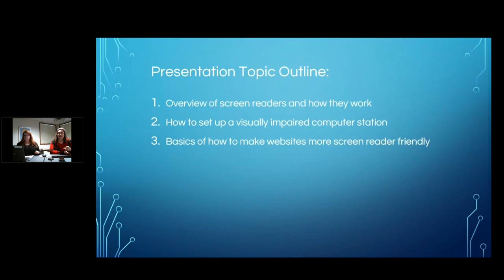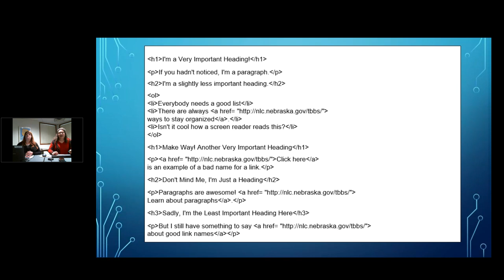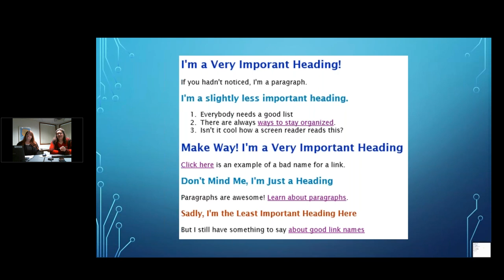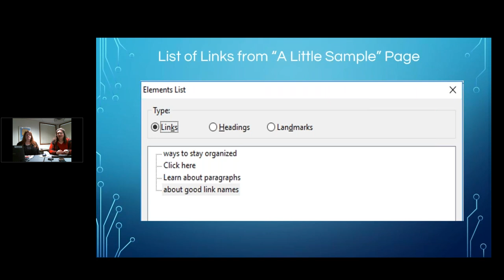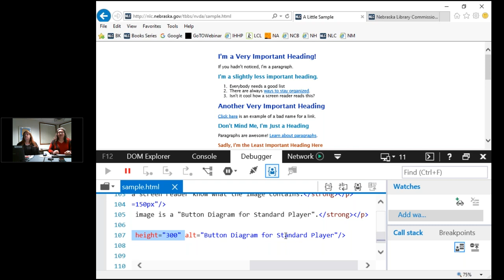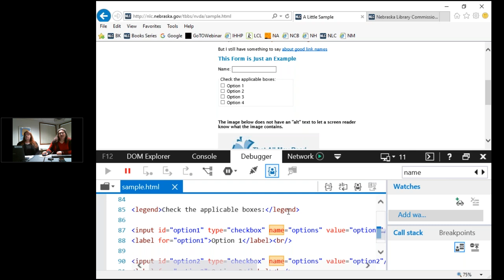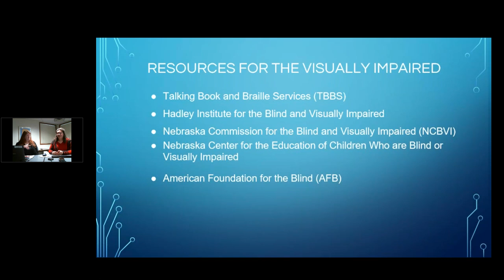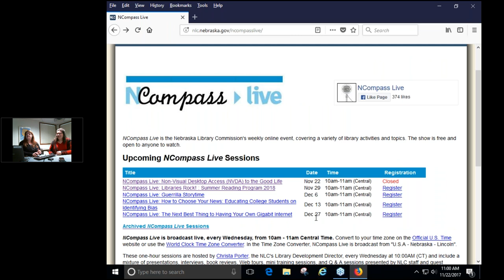NCompass Live: Non Visual Desktop Access (NVDA) For All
Blind and visually impaired people use screen readers and other assistive technology to access computers. This presentation will focus on how free screen readers can be used in the library to help visually impaired patrons gain equal access to information. Learn how screen readers work and how to set up a computer station for the blind. The presenter will also provide an overview of how to make your websites more screen reader friendly. A virtual handout will be available with some helpful information, including resources for both librarians and patrons to learn how to operate screen readers.

Presenter: Amanda Sweet, Reader Services Advisor, Talking Book and Braille Service, Nebraska Library Commission.